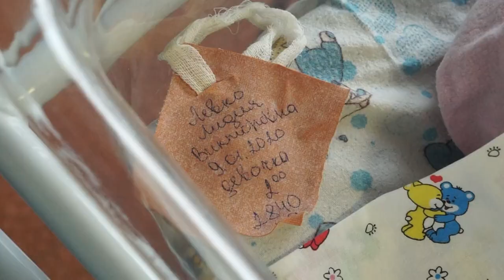Появились новые Бобруйчане!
С начала января в Бобруйске родилось 47 детей, из них 25 девочек и 22 мальчика.